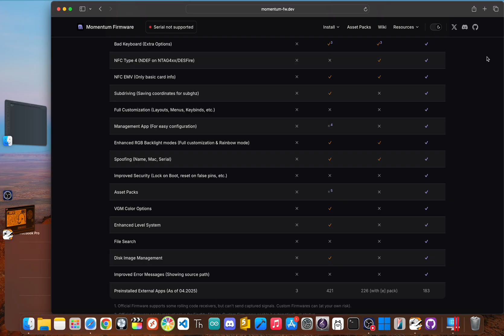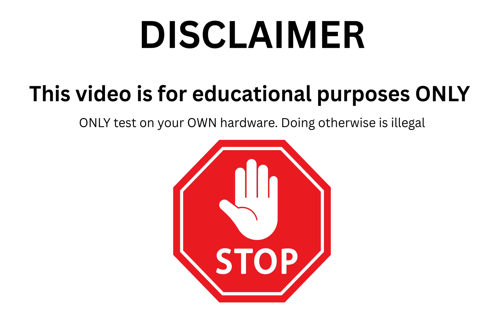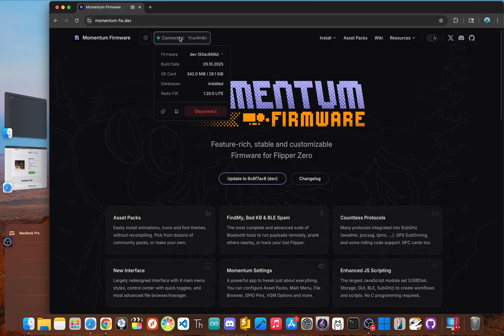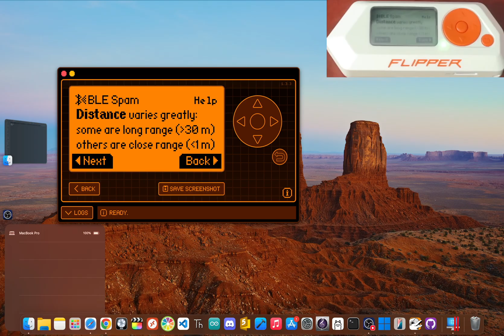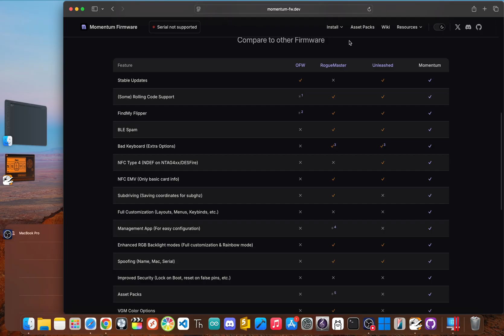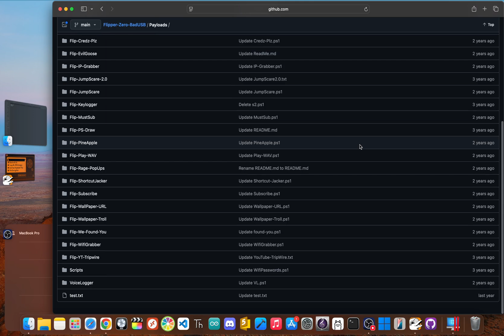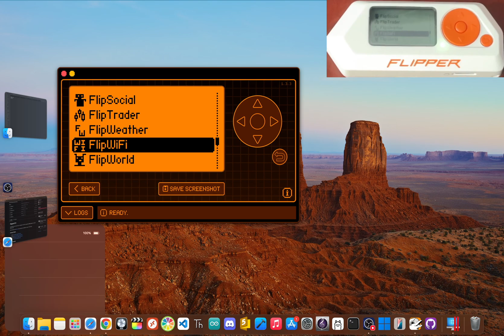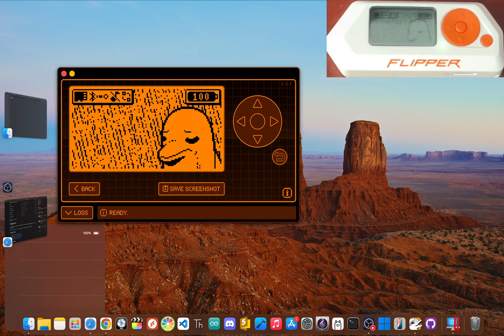Flipper Zero HIDDEN Apps for HACKING